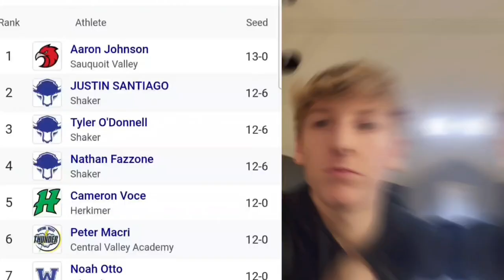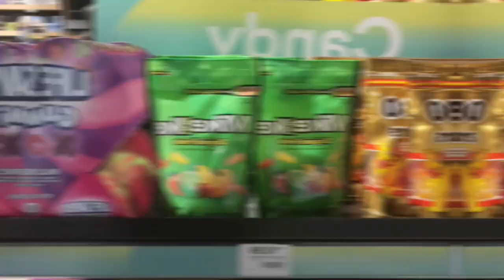Utica Track And Feild Pole Vault Vlog